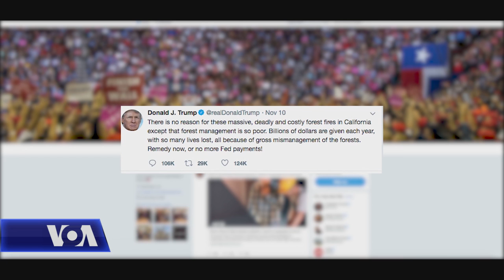Shkaqe të shumfishta për zjarret në Kaliforni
Deri tani, zjarret shkatërrimtare në Kaliforni janë përgjegjëse për 66 të vdekur ndërsa ende nuk dihet fati për të paktën 600 të tjerë, pa marrë parasysh mijëra shtëpi dhe objekte të shkrumbuara. Siç njofton korrespondenti i Zërit të Amerikës Mike O’Sullivan nga qyteti Los Angeles, ekspertët përmendin një sërë shkaqesh për zjarret, që nga shtimi i popullsisë, dështimi i pajisjeve e deri tek ndryshimet klimatike. Ata thonë se zjarret shkatërrimtare të këtij viti mund të sinjalizojnë se situata të tilla mund të përkeqësohen edhe më tej.